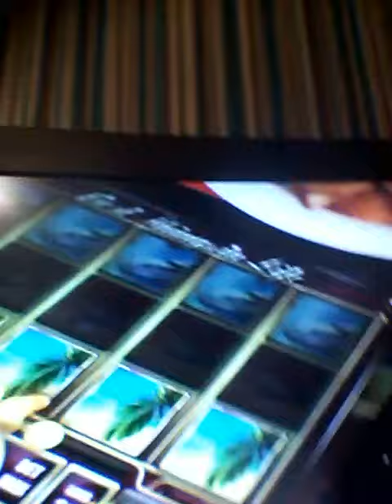Name plan Mrsmoky572